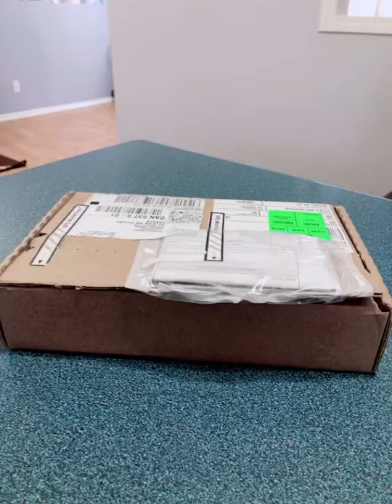LOUIS VUITTON ZIPPY COIN PURSE UNBOXING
Damiere Ebene canvas Zippy Coin purse unboxing!!